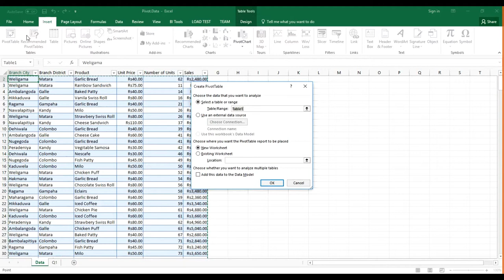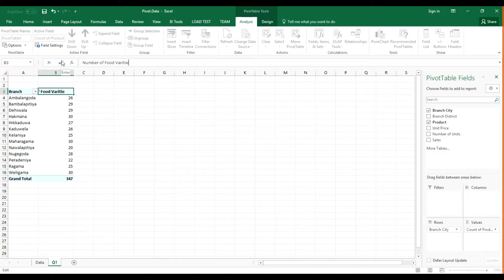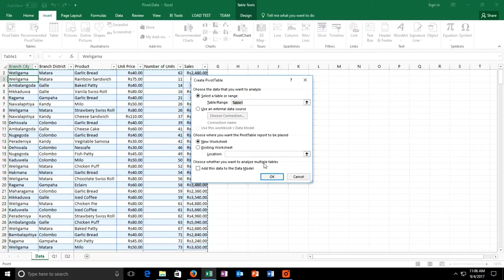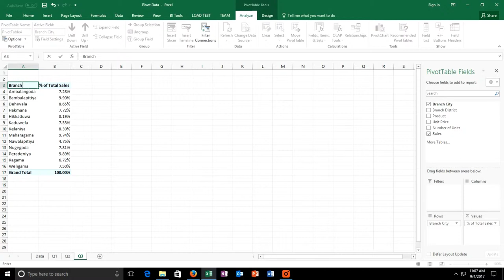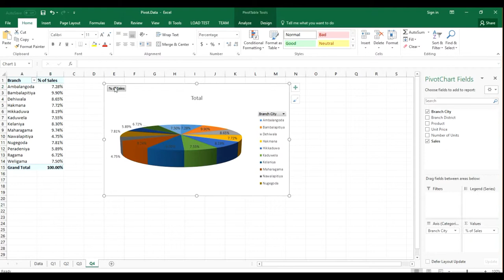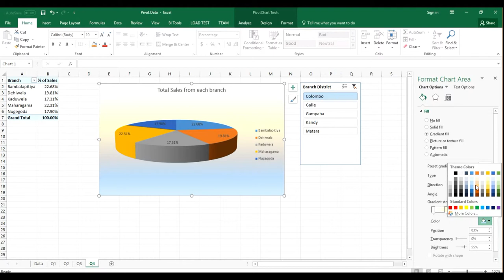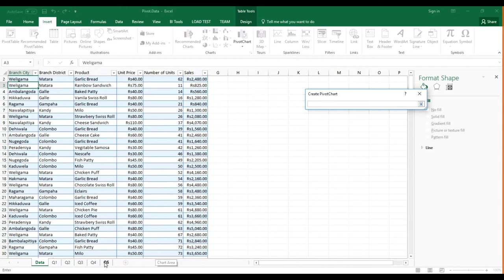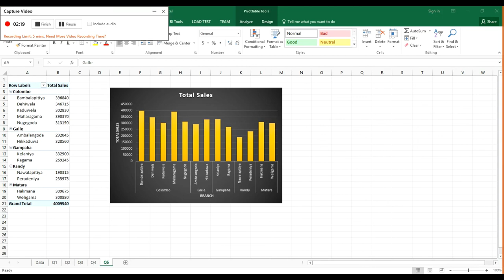Model Paper Answers Question 1 Excel